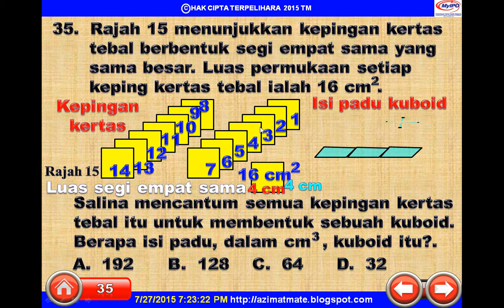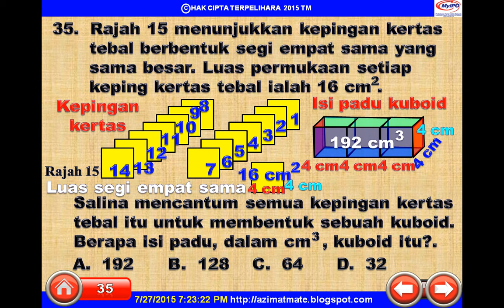TAHUN 6 : 12. RUANG (ISI PADU KUBOID)